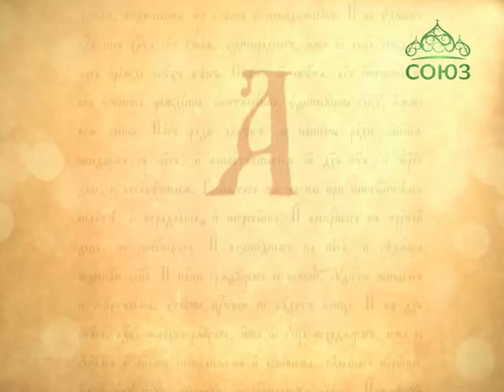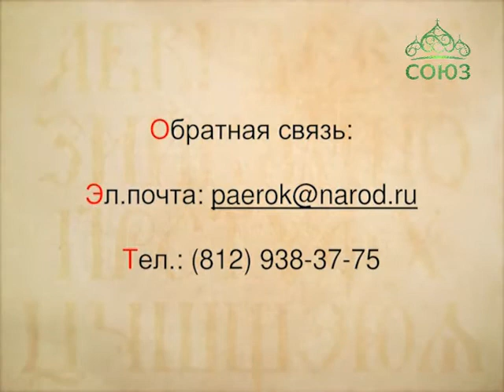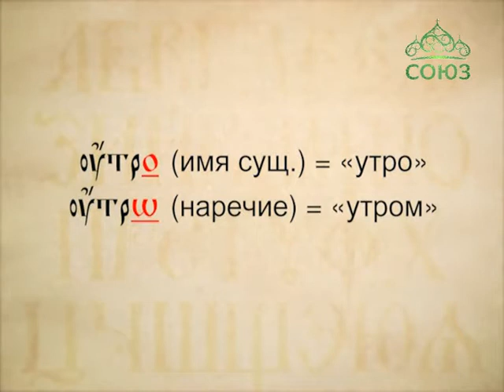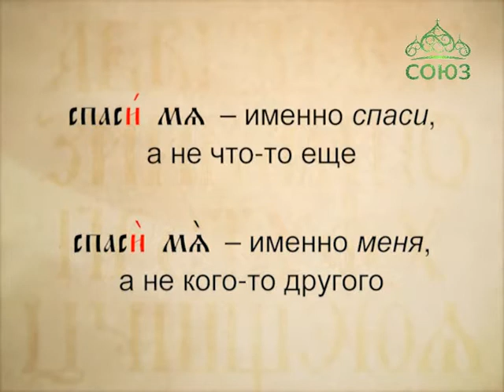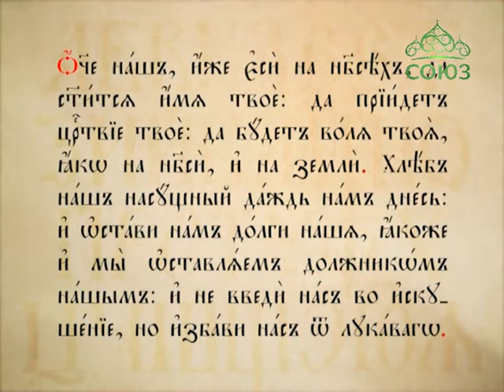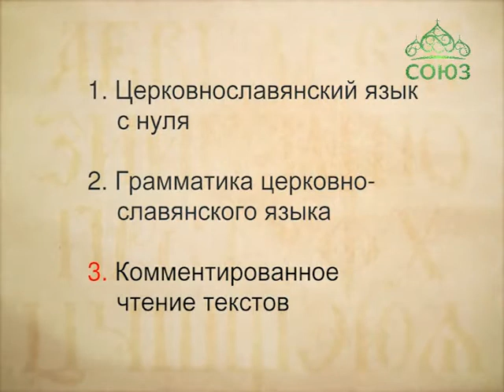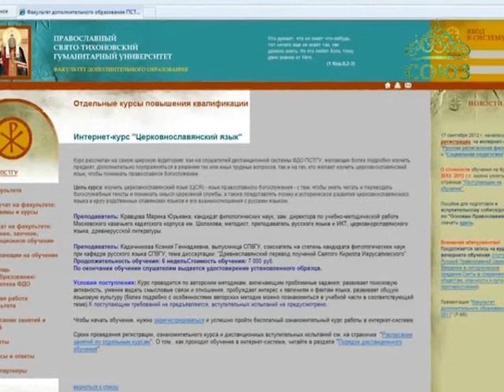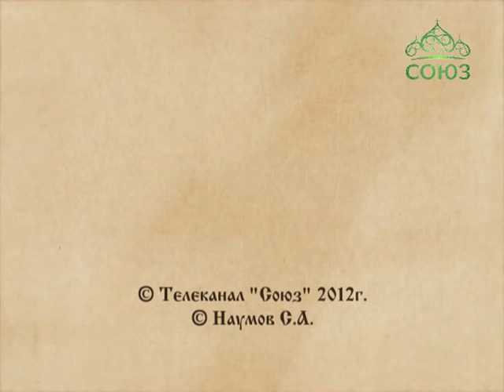Буква в духе. Церковнославянская грамота. От 19 ноября. Куда пойти учиться?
Курс ведет Сергей Анатольевич Наумов, кандидат филологических наук.